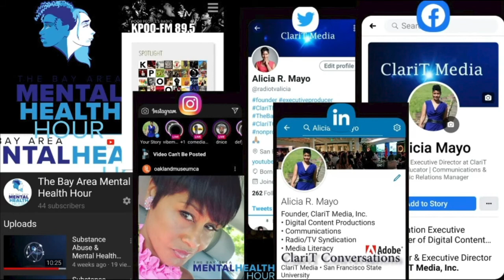clariT media promo out of chaos